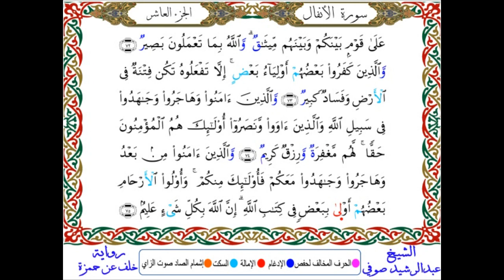8 سورة الأنفال - برواية خلف عن حمزة - المصحف المصور - بصوت الشيخ عبدالرشيد صوفي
❆❆- يمكنك تحميل القران الكريم كامل برابط واحد مباشر بصوت اشهر القراء من الرابط التالي:

❆- ويمكنك تحميل القران كامل بمقطع صوتي واحد فقط !! لاكثر من 60 قارئ
❆ - ويمكنك تحميل مصاحف مقسمة بالصفحات أو سور كاملة من موقع أرشيف بصيغة mp3
وفيما يلي بعضا من هذه المصاحف مقسمة بالصفحات بصيغة mp3 :

1❆ المصحف المرتل مقسم لصفحات بصوت الحصري مع قصر المنفصل - تسجيلات الإذاعة المصرية بصيغة MP3 :
2❆ المصحف المرتل مقسم بالصفحات بصوت الحصري المصحف المعلم بدون ترديد الأطفال بصيغة MP3  :
3❆ المصحف المرتل مقسم بالصفحات بصوت المنشاوي بصيغة MP3 :
4❆ المصحف المرتل مقسم بالصفحات بصوت المنشاوي - المصحف المعلم مع ترديد الاطفال بصيغة MP3 :